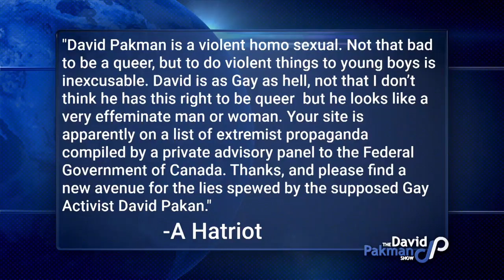Hatriot Mail: David Pakman is a Violent Homosexual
--Hatriot Mail

--On the Bonus Show: "Covfefe" vanity license plate banned in Georgia, infant overheats on United Airlines flight, Chinese passenger chucks coins in plane engine for luck, and much more...

24/7 Voicemail Line: (219)-2DAVIDP